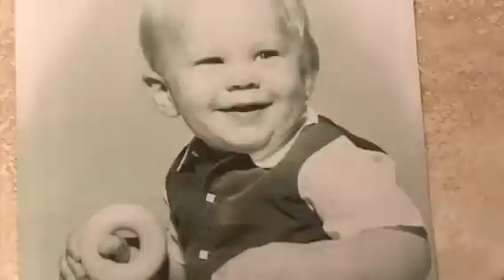Karl Terp Memorial Slideshow